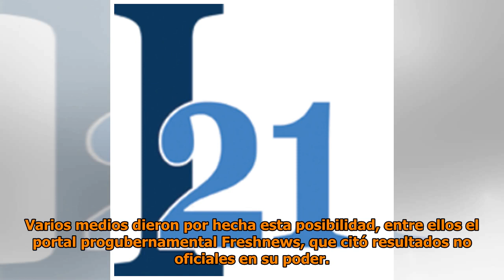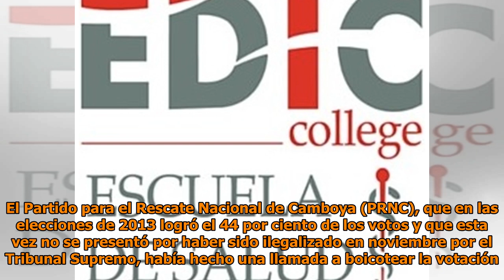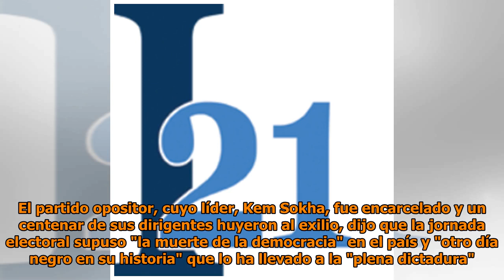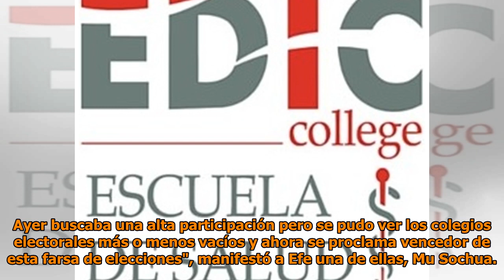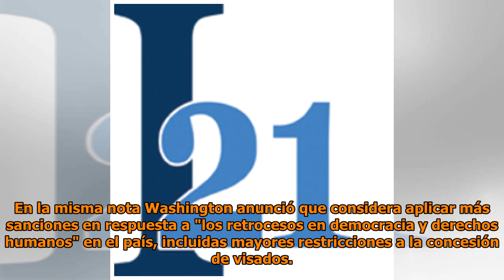Las elecciones dejan Camboya como un virtual estado de partido único